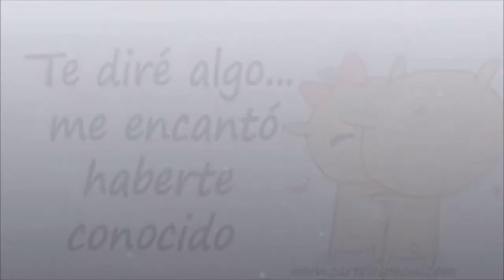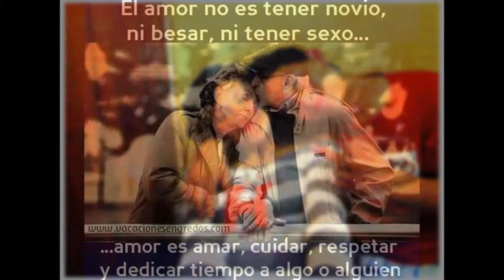After You My Love (Loyli)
You are a very special person who changed my life completely. I you love  you are most important in my life love always be with you